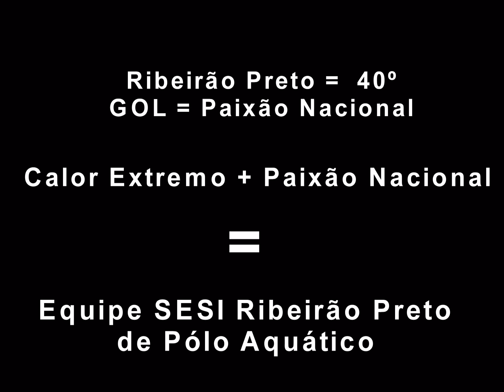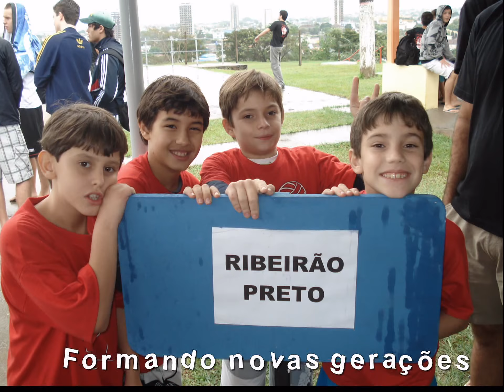Eventos - SESI Ribeirão Preto 2009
Vídeo de fotos de todos os eventos da equipe de Polo Aquático do SESI Ribeirão Preto em 2009.